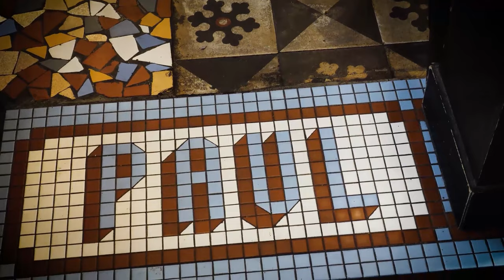Lunch in Paris at Bistro Paul Bert! The BEST Steak Frites w Peppercorn Cognac Sauce In The World!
In Paris this place is iconic and their Steak with Cognac Peppercorn cream sauce will change how you think of steak forever!

I Finally started my OnlyFans!

To Buy My Custom Clothing Line! 100% of sales goes to a local dog rescue!

Travel & Review/Feature Videos – I have a serious case of wanderlust and have traveled all over the world and I am now sharing my travels with you through my videos!

xoxo
Mariah Milano